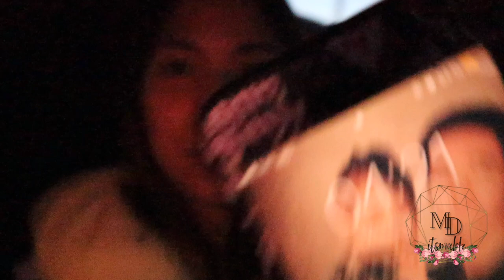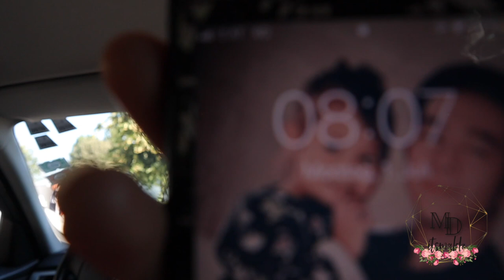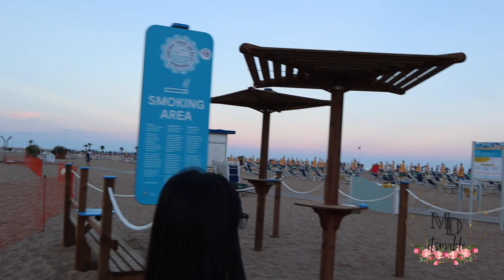Bibione-Italy (Tagalog vlog) - travel with itsmaldz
Italy Bibione Tagalog vlog - Itsmaldztravel

Hi Guys !
hope you like my video, enjoy watching our trip to Italy.